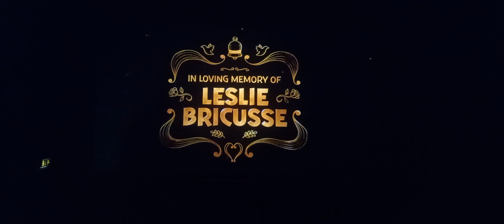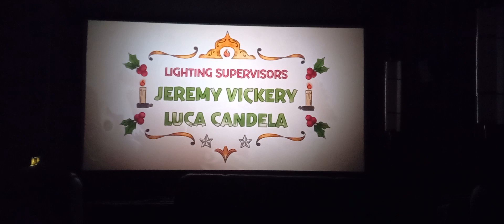Scrooge A Christmas Carol (2022) End Credits Scene